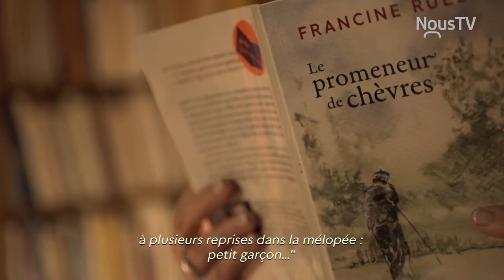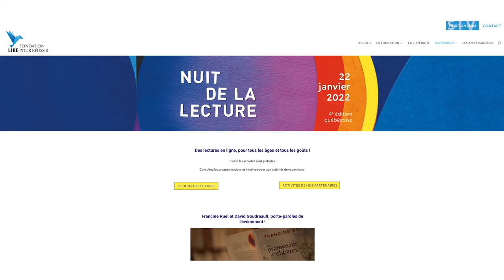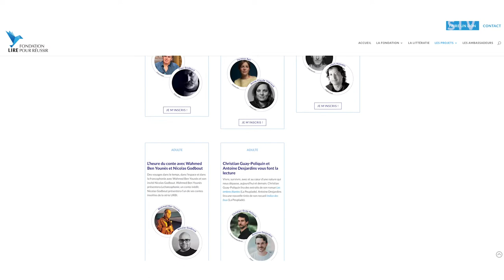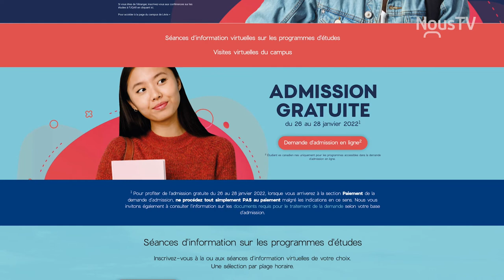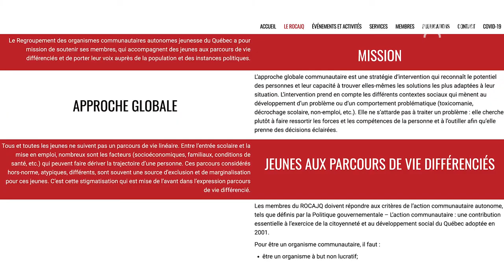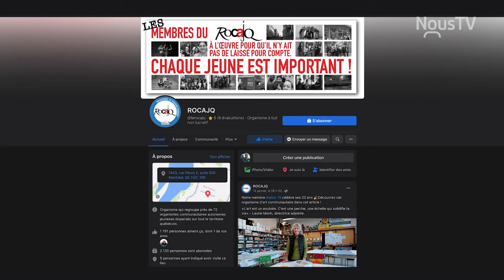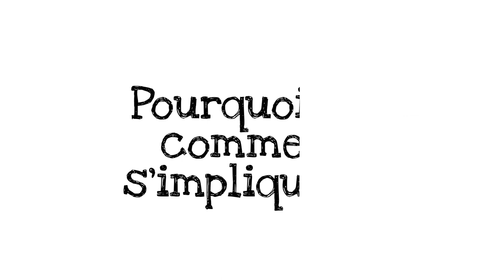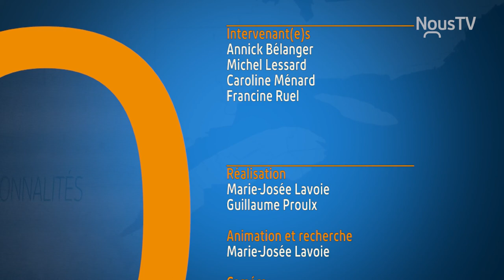Connecté Rimouski : Émission du 20 janvier 2022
Émission d'actualités locale à NousTV Rimouski.

Cette semaine à l'émission :
🔹 Invitation pour la « Nuit de la lecture 2022 » avec la co-porte-parle Francine Ruel.
🔹 Bilan en travail de rue au BSL pour 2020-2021.
🔹 Une récente étude sur la dépression majeure.
🔹 Un nouveau directeur pour l'organisme ROCAJQ.

🎤Animation : Marie-Josée Lavoie
🎥Caméra/Montage : Guillaume Proulx

Tous les jeudis 18h30 à NousTV :
📺HD555 pour les abonnés câble de COGECO
📺HD100 pour les abonnés EPICO de COGECO